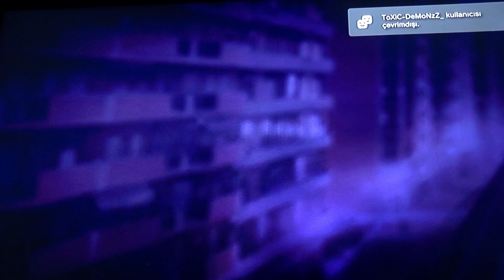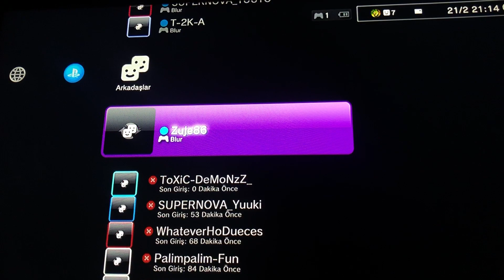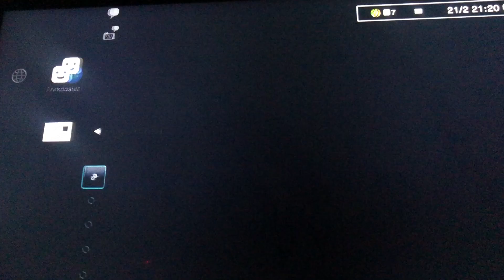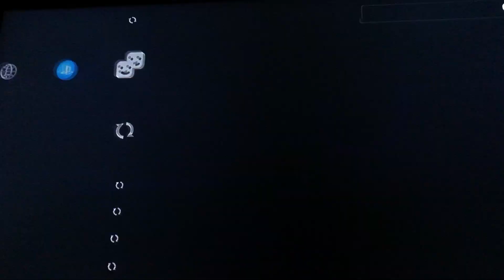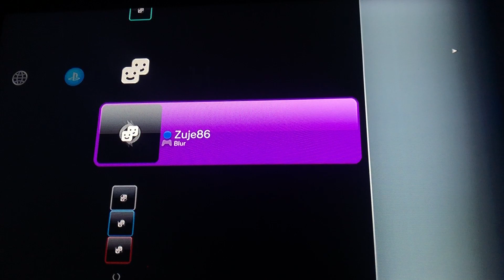Skulls ~ Vs. Zuje86 ~ Fast races ~ Blur 2023 online